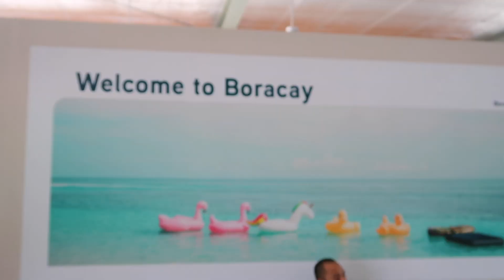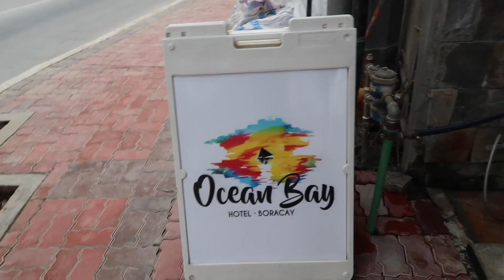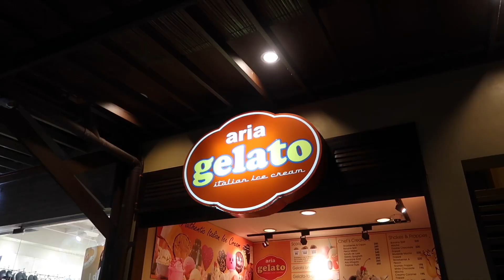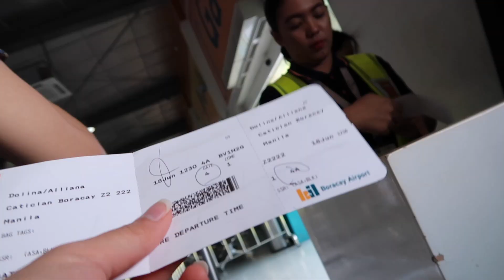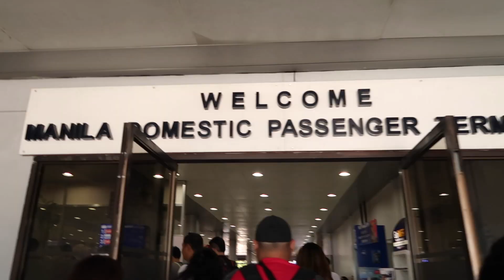BORACAY TRIP WITH MY GIRLS!! | It's A